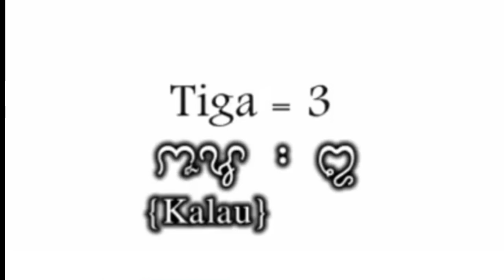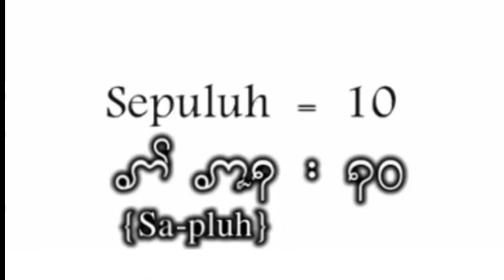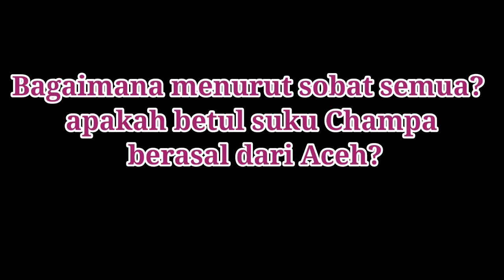Suku Champa Berasal Dari Aceh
Video kali ini tentang benarkah suku champa berasal dari Aceh? Suku champa berada di Kamboja dan Vietnam tengah. Berikut saya buktikan dengan bahasa dan foto. Nonton terus video ini sampai selesai